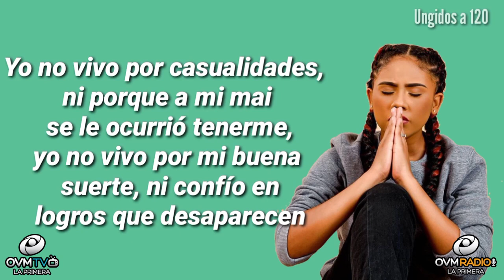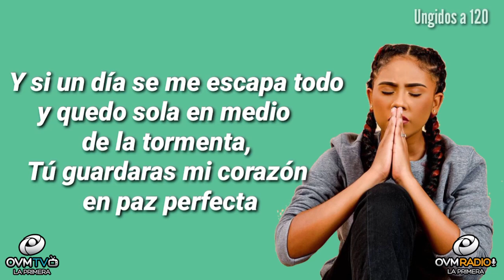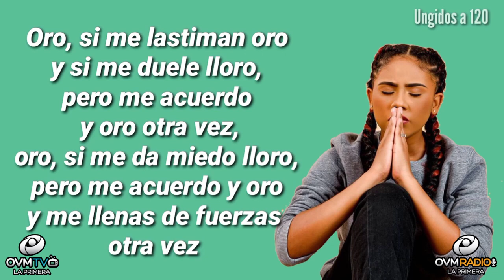Lizzy Parra presenta "Caracter" su último disco en Tu Conexión, Aquí Y Ahora #89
Lizzy Parra es una artista dominicana, considerada como una de las principales exponentes de la música urbana cristiana en el género femenino.
Viene a presentar de manera global su ultimo álbum llamado "Caracter".

Este innovador proyecto está compuesto de diez canciones que se enfocan en las evidencias del Espíritu Santo. La visión detrás de cada tema es revelar el carácter de Cristo, con la misión de que cada persona que escuche las canciones, salga inspirada a buscar más la presencia del Espíritu Santo y puedan reflejar a través de sus vidas el carácter de Jesús.